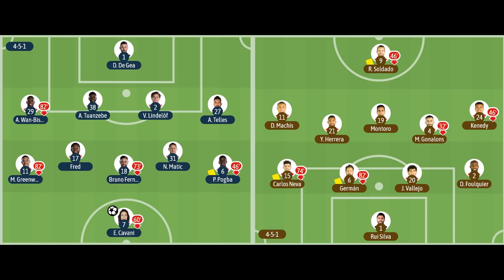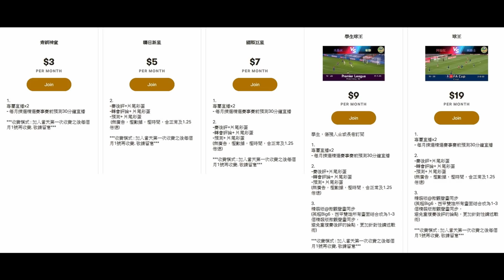曼聯踢回贏曼城前的勢頭，為什麼？（何Wayne英超賽後評 - 曼聯 3：1 般尼）20-4-2021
100蚊一張 跟住跟步驟申請帳號,輸入卡號,咁樣完成了內存就有100蚊

1. 欣賞每月推出的獨家賽前即時分析直播
2. 直播節目可和頻道專屬會員即時互動
3. 可使用下列自訂表情符號
4. 可在留言和聊天室中顯示專屬的頻道會員徽章